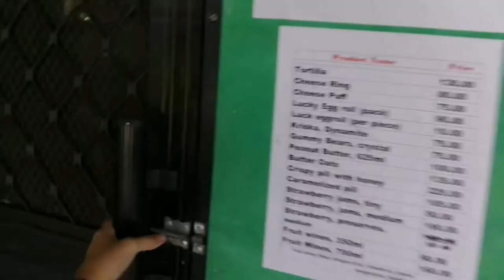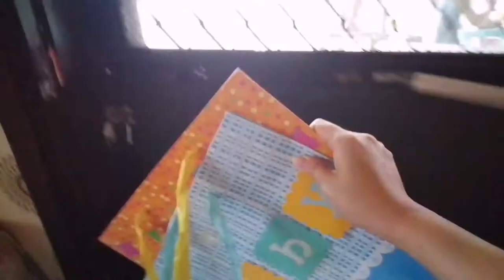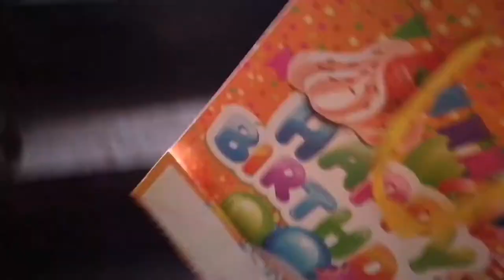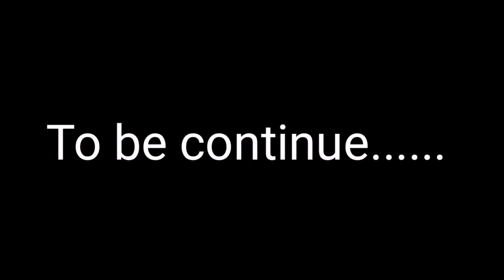[PART 1] FIRST BIRTHDAY NI BABY MAVERICK JULY♥ | Pii Parrenas | 2020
Hello! Nakuu dpt nung Wednesday ko pa to na upload kaso ayaw nya kaya edit ulit hehehe.

Happy 1st Birthday Baby MJ! Kahit wala si mama at papa mo always know na love love ka nila. Pagpasensyahan mo na sila kasi d sila nakarating dahil may covid19 pa.☺️.